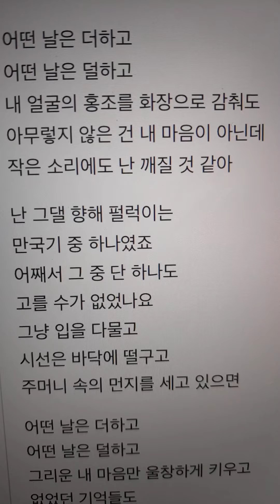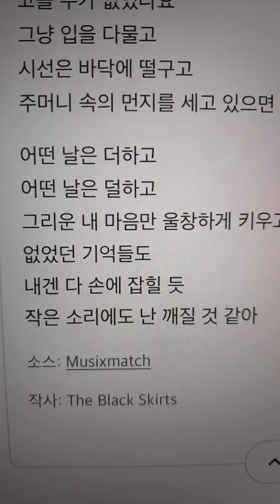검정치마 어떤날